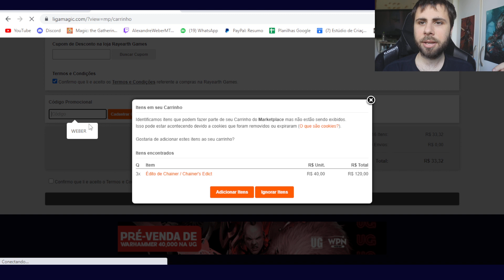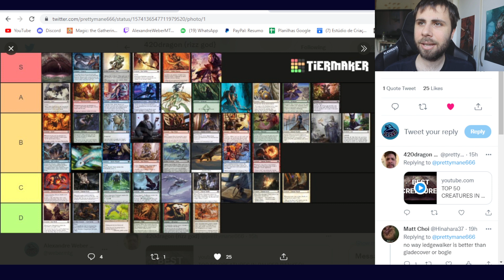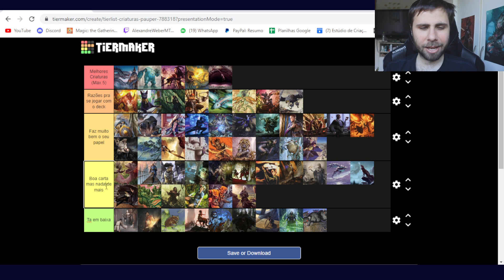Quais as melhores criaturas do Pauper?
Assine a plataforma premium, dessa forma você ajuda o canal e tem acesso a conteúdos exclusivos por apenas 15 reais ao mês